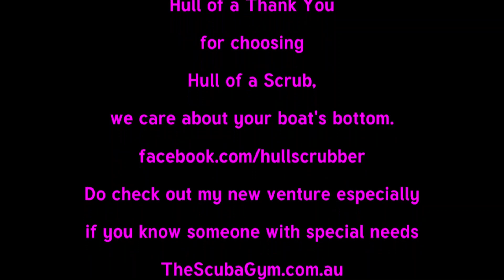Zingarra Mooring Inspection